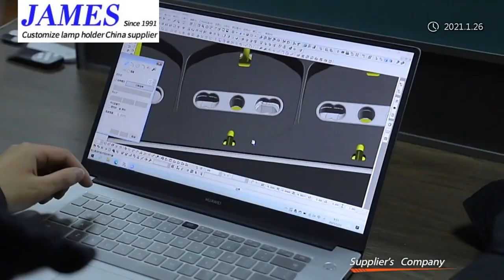How to Customize Your GU10 Lamp Holder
The GU10 lamp holder is a popular choice for modern lighting fixtures, known for its versatility and ease of use. However, finding the perfect GU10 lamp holder for your specific needs can be a challenge, as off-the-shelf options may not always meet your requirements. Thankfully, customization is the solution to this problem.
With a customizable GU10 lamp holder, you can select the materials, colors, and design elements that best match your desired outcome. This approach allows you to create a unique and functional lighting solution that perfectly suits your space, making it an excellent choice for anyone seeking a personalized lighting experience.